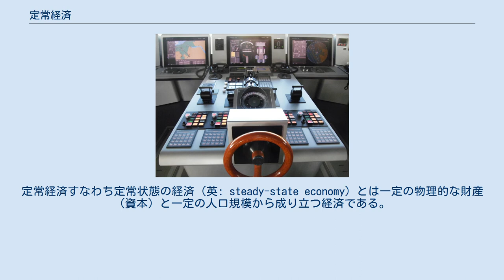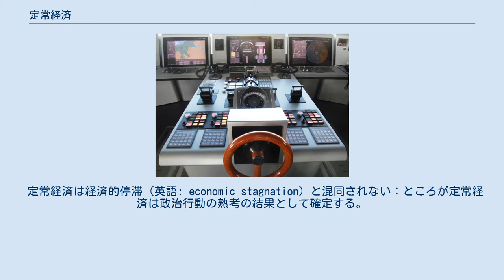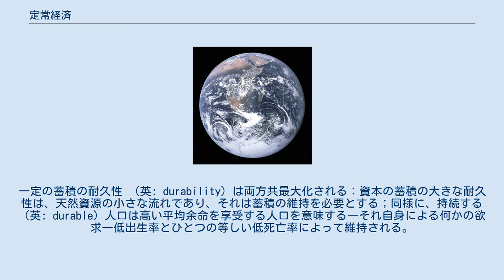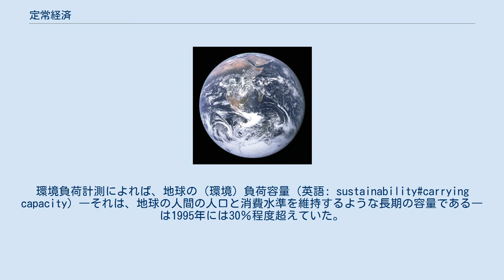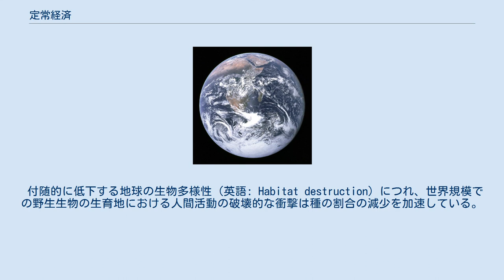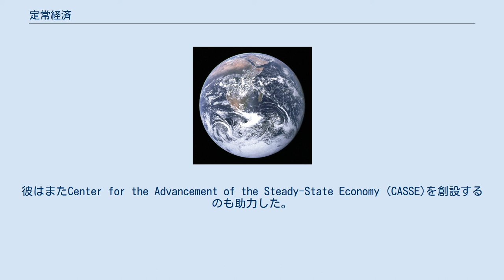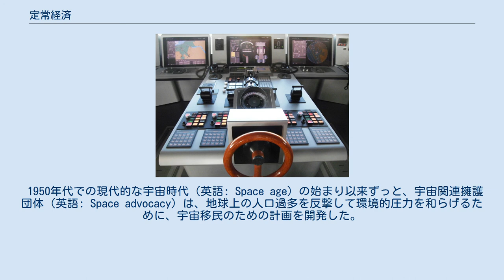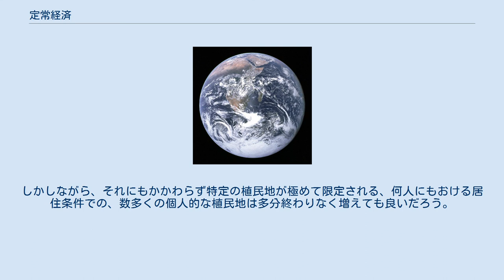定常経済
定常経済すなわち定常状態の経済（英: steady-state economy）とは一定の物理的な財産（資本）と一定の人口規模から成り立つ経済である。
実際には、このような経済は時間経過において成長しない。
その用語は通常特定の国の国民経済を指すが、しかしそれはひとつの都市や地域、もしくは世界の経済システムについても適用しうる。
初期の経済思想史において、18世紀の古典派経済学者のアダム・スミスは経済の定常状態（英: stationary state）の概念を展開した：スミスは世界のいかなる国民経済も早晩定常の終局状態に落ち着くだろうことを信じた。
 1970年代以降、定常状態の経済の概念は環境経済学者のハーマン・デイリーの主導の仕事をもって主に関連してきた。
経済を通した天然資源の流通の環境的な分析を含んだ定常状態（英: steady-state）のデイリーの概念として、彼の概念は定常状態（英: stationary state）の元来の古典派の概念とは違っている。
一つの他の違いは、すべての資源利用における永久の政府の制約を課することで定常状態の経済を創設するような直接の政治的行動をデイリーは勧める。
これに反して古典期の経済学者らは、どのような経済の終局の定常の状態もいかなる政府の干渉なしにそれ自身で展開されることを信じた。
 世界の環境問題の増加は定常経済の概念における広い関心を引き起こしている。
定常経済の批判者たちは通常それを次のようなことをもって反対理由として挙げる： 定常経済の支持者たちは、一方で、これらの反対理由は非現実で誤ったままであり―そして定常経済の必要は毎日益々抗し難くなってきていることを主張する。
 定常経済は経済的停滞（英語: economic stagnation）と混同されない：ところが定常経済は政治行動の熟考の結果として確定する。
不景気は成長経済の予期できない有難くない失敗である。
 定常経済に顕著に相違した観念形態のひとつは脱希少性経済の概念によって形成される。
 ハーマン・デイリーは、両方の資本（蓄積）が、その系を通じた天然資源の流れによって維持される、物理的な富（資本）の一定の蓄積と人々（人口）の蓄積から成り立つひとつの経済的系として、彼の定常経済の概念を定義する。
第一の要素である、一定の蓄積は、古典派経済学で元来使われる定常状態（英: stationary state）のその概念に似ている；第二の要素である、天然資源の流れは、環境経済学の学問分野でも現在用いられる、ひとつの新しい環境学的特徴（英語: ecological feature）である。
一定の蓄積の耐久性 （英: durability）は両方共最大化される：資本の蓄積の大きな耐久性は、天然資源の小さな流れであり、それは蓄積の維持を必要とする；同様に、持続する （英: durable）人口は高い平均余命を享受する人口を意味する―それ自身による何かの欲求―低出生率とひとつの等しい低死亡率によって維持される。
共に有する、高い持続性は全体としての系における良い環境へと移される。
 デイリーの定常経済の概念は、人間の経済が乏しい資源と壊れ易い生態系の有限な自然環境に埋め込まれたひとつの開いた部分系であるところの見通しに基づく。
その経済は、入力の終端からの貴重な天然資源を引き入れ、そして一定のかつ不可逆な流れにおける出力の終端にあって、無価値の廃棄物と汚染を流し出すこと、により維持される。
いかなる有限な非成長の系も、それ自体どこかの時点でやはり非成長になり、そしてそれ自体可能な限り高度に定常状態において維持されるべきであろう。
この見通しは、自然環境へのなんらの物理的接触を表すことなしに、企業と家計の間で財とサービスが終わりなく交換される、ひとつの孤立して循環したモデルによって経済が表されるところの、新古典派経済学と相反する。
 デイリーの定常経済の概念に向けて同感する評論家たちは、2010年の初期に、彼の概念は今の時点で政治的にありそうなものの向こうに留まってはいるけれども、主流派の思考に対する機会があり、将来におけるその概念へ接近するような集団の行動がある、との批判を同時にした。
 他の任意な惑星と同様に、地球は有限である。
 世界の数多くの環境問題は定常経済の概念での興味を刺激した。
1990年代以降、多くの調査は...